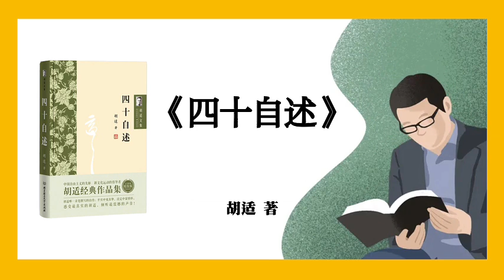801｜胡适《四十自述》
0:00 自序
7:57 1 我的母亲的订婚
16:28 2
23:37 3
32:07 4
39:55 5 九年的家乡教育
43:37 6
48:16 7
54:13 8
1:00:55 9
1:10:24 10 从拜神到无神
1:20:04 11
1:27:49 12
1:35:05 13 在上海
1:42:42 14
1:47:55 15
1:57:48 16
2:08:25 17
2:16:56 18
2:24:28 19
2:31:50 20
2:37:50 21
2:43:55 22
2:50:31 23 我怎样到外国去
3:00:02 24
3:09:40 25
3:16:42 26
3:24:31 27 逼上梁山文字革命的开始
3:33:47 28
3:38:40 29
3:45:38 30
3:51:51 31
3:56:25 32
4:05:44 33
4:15:31 34
4:23:06 35
4:32:13 36 我的信仰
4:34:48 37
4:39:01 38
4:47:07 39
4:52:23 40
4:55:10 41
4:59:38 42
5:03:59 43
5:08:46 44
5:16:15 45
5:26:22 46

4:22:42 - 4:23:05
2:01:12 - 2:01:42
4:23:07 - 4:23:39
7:57 - 8:28
23:19 - 23:36
41:13 - 41:52
2:07:55 - 2:08:25
31:57 - 32:09